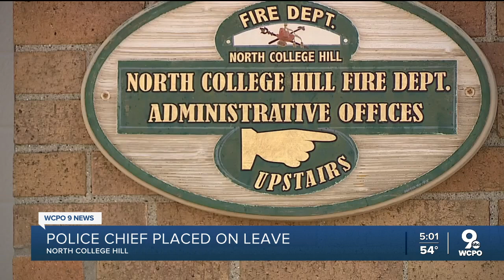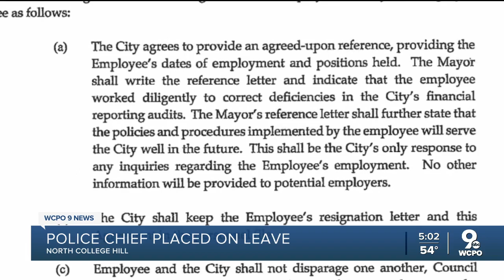youtube video #-2WQOibmi3c